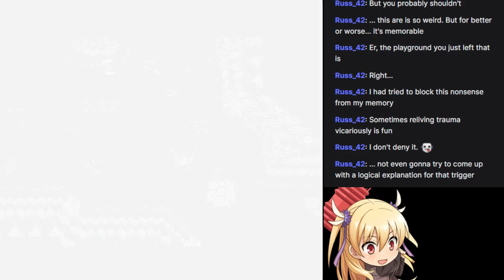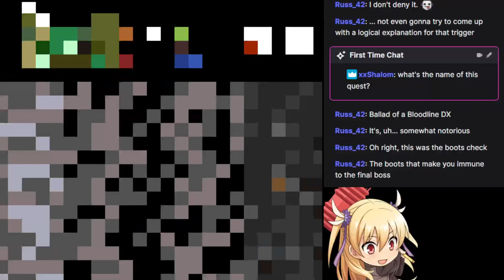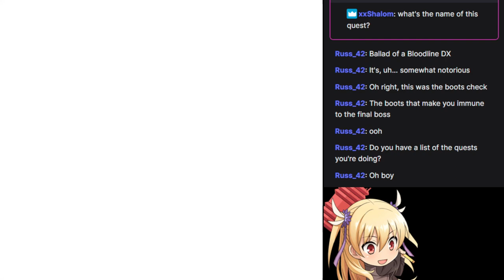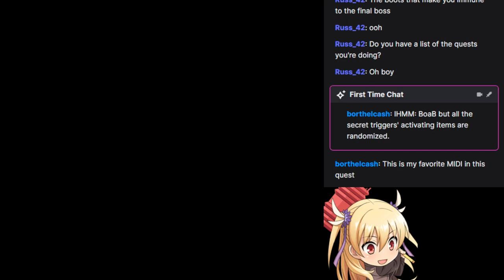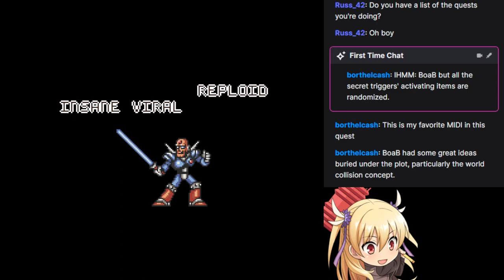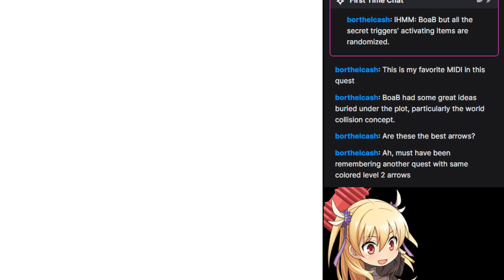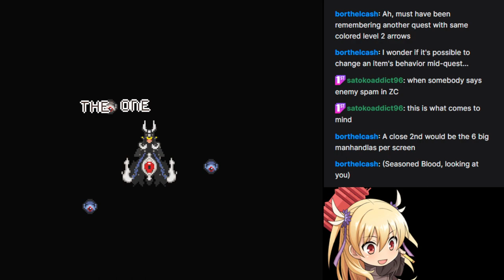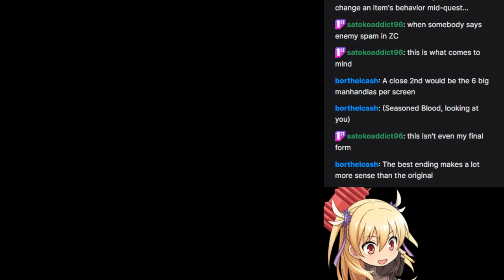ZC: Ballad of a Bloodline Deluxe - Pt11